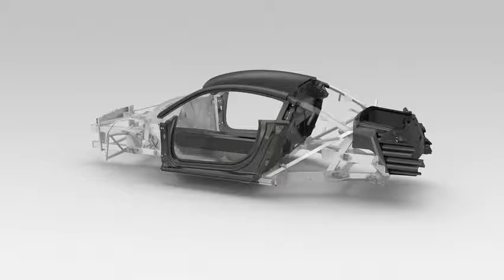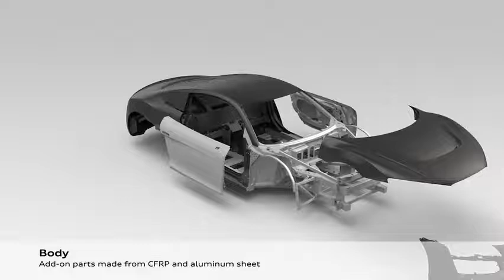Audi R8 e-tron | Body